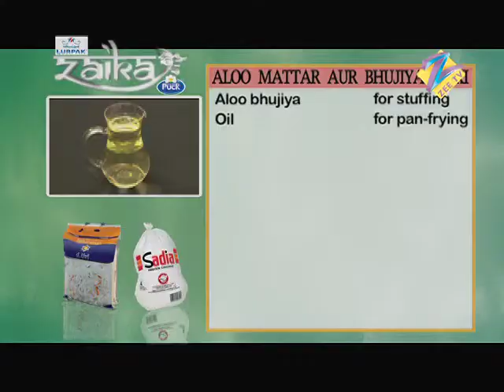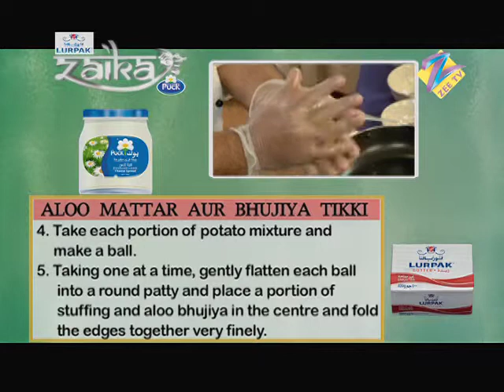Zaika Ep 5A